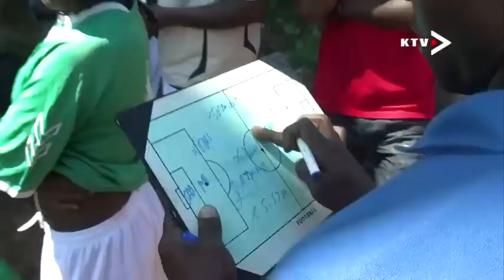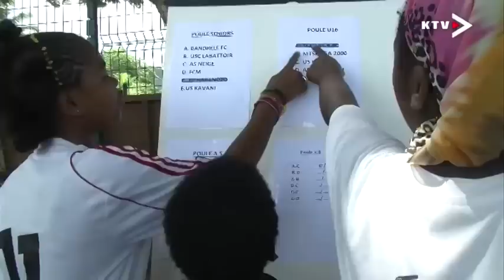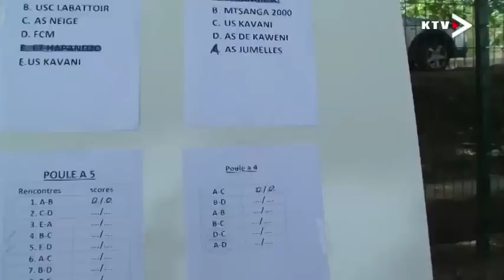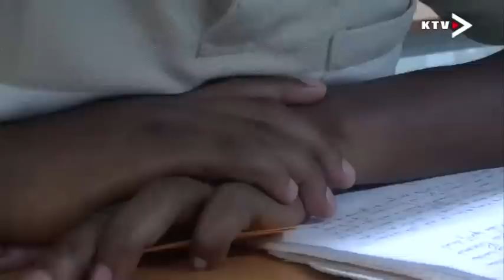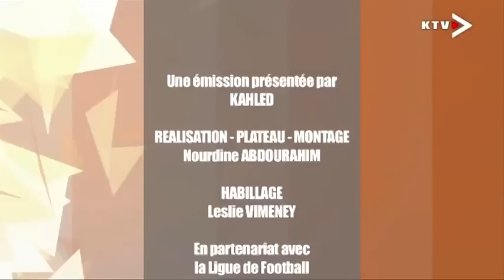K SPORT du Lundi 12 janvier 2015